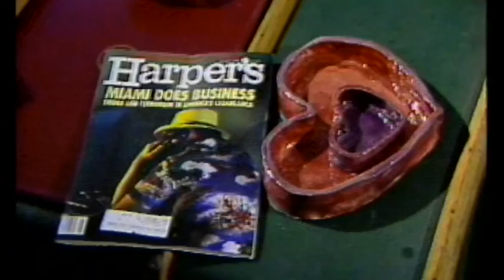John Rothchild Interview on His Harper's Magazine Article (December 15, 1981)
PUTNEY; WITH AUTHOR JOHN ROTHCHILD RE MIAMI AND COVER HARPERS; ROTHCHILD (SOT).

John Harmon Rothchild (May 13, 1945 – December 27, 2019)[1] was a freelance writer specializing in financial matters. He authored or co-authored more than a dozen books on finance and investing, and served as an editor of Washington Monthly as well as a columnist for Time and Fortune.[2]

Bibliography
Rothchild's financial writings include:

A Fool and His Money: The Odyssey of an Average Investor (1988: Wiley Investment Classics)[3]
The Bear Book: Survive and Profit in Ferocious Markets (1998: John Wiley & Sons)[4]
Going for Broke: How Robert Campeau Bankrupted the Retail Industry, Jolted the Junk Bond Market, and Brought the Booming 80s to a Crashing Halt (2000: Beard Books)[5]
The Davis Dynasty: Fifty Years of Successful Investing on Wall Street (2003: John Wiley & Sons)[6]
With fellow financial author Peter Lynch, Rothchild wrote:

One up on Wall Street: How To Use What You Already Know to Make Money in the Market (1989: Published by Simon & Schuster)
Learn to Earn: A Beginner's Guide to the Basics of Investing and Business (1997: John Wiley & Sons)[7]
Beating the Street (2003: Simon & Schuster)[8]
Rothchild also assisted Marjory Stoneman Douglas with her autobiography, Voice of the River (2000: Pineapple Press).[9]

Personal
Rothchild married socialite Susan Berns on New Year's Eve in 1976; they had three children, including writer Sascha Rothchild.[1]